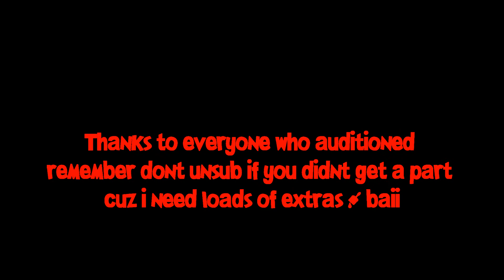The Part Of Me: Sims 3 Voice Over Series: Cast List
Thanks to everyone who took part remember to msg me if you wanna be a extra